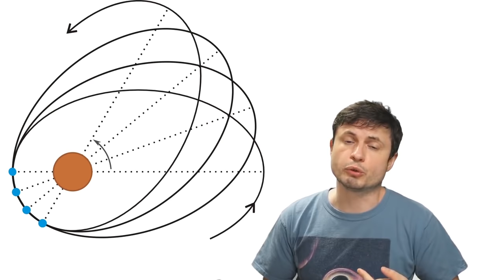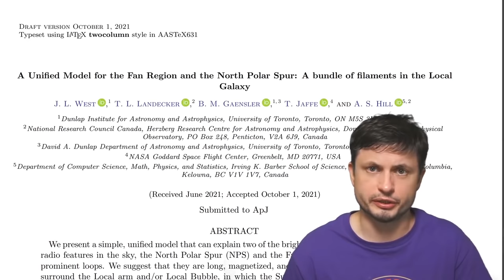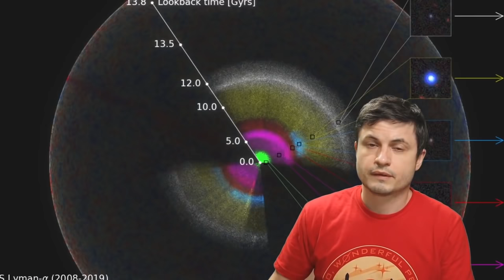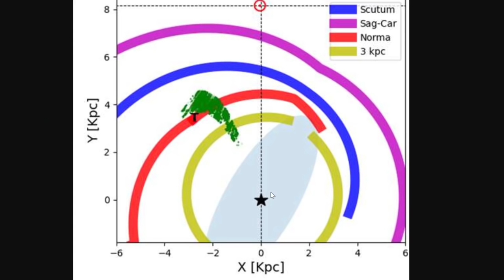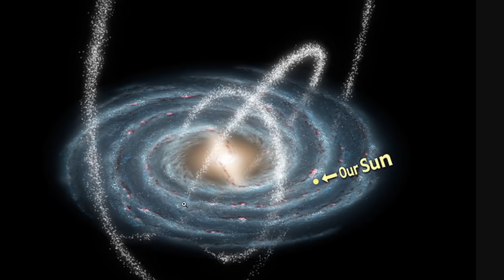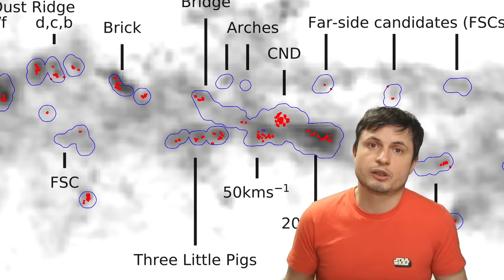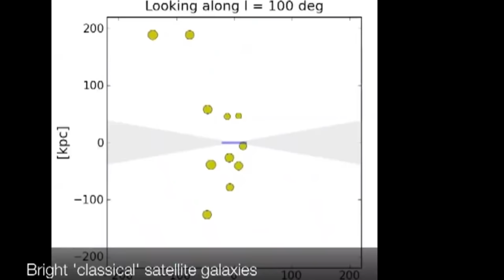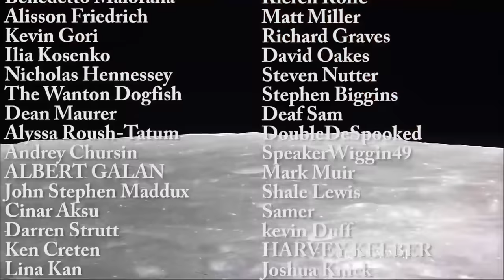2021's Biggest Discoveries From Our Galaxy - Video Compilation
Hello wonderful person and happy new year! This is Anton and I'm currently on a mini break celebrating an addition to our family. As a result, enjoy this look back at the discoveries we've made from our galaxy in 2021 and see you very soon!

0:00 Could Central Black Hole Be Something Else?
10:22 Anti Matter Stars?
21:49 Gigantic Void
31:40 Huge Magnetic Tunnel
40:57 Structure on the Edge of Milky Way
50:53 Huge Supernova Remnant
59:53 Incredible Map of Nearby Space
1:10:41 Long Stretched Gas Cloud
1:19:47 Huge Object in Hyades Cluster
1:29:09 Massive Feather Structure
1:38:01 Milky Way Warp Map
1:45:47 Mysterious Glow
1:54:54 Galactic Bar Is Slowing Down, but Why?
2:05:12 Strange Filament
2:15:32 More Strange Structures
2:26:34 Central Molecular Cloud
2:35:32 Yellowballs - What Are They?
2:47:01 Central Black Hole Jet Found
2:56:12 Satellite Galaxies Surprise Findings
3:08:05 Unusual Repeating Radio Signals
3:18:32 Galactic Arm Structure That Nobody Expected
3:27:05 Strange Black Hole Cluster